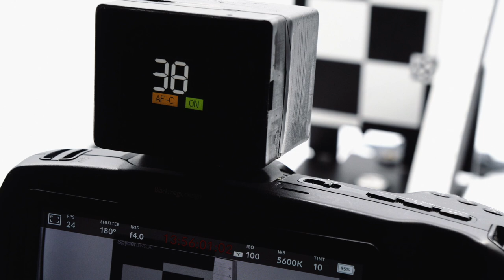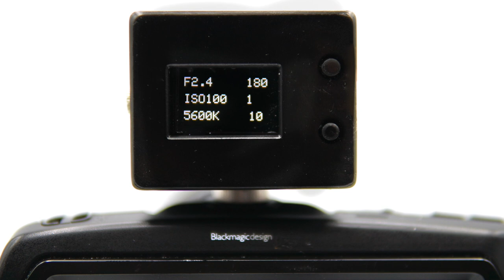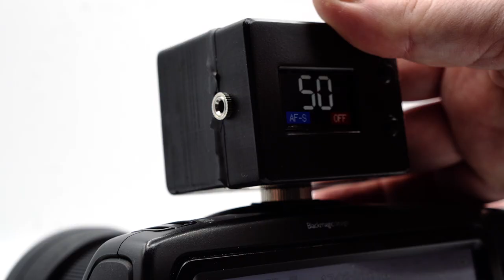AFX Product Release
Introducing AFX by CDA-TEK

The AFX is a comprehensive auto and manual focus control system for Blackmagic Pocket 4K and 6K cinema cameras as well as offering motor based control of manual focus lenses on all other cameras.

Powered by its own internal rechargeable battery, the AFX is a self contained unit which requires no cabling and communicates wirelessly over Bluetooth to your camera.

Originally conceived as an add on to our PBC controller, the AFX now also incorporates the full capabilities of the PBC so is a completely self contained system.

In addition, the AFX also incorporates an interface for Tilta Nucleus M and N motors to provide its auto and manual focus functionality to any lens on any camera.

At the heart of the AFX is a LIDAR sensor that constantly measures the distance to the nearest central object, which the AFX then processes to move the focus position of the lens to the correct calibrated position.

Using this method, the lens moves immediately and consistently to the focus position, so unlike other image based auto focus systems, not only is there no focus hunting but its performance is not impacted in low light.

Included with the AFX is a compact wireless remote which allows you to control its different operational modes and functions as well as manually control focus.

This compact controller can also be used to change an array of settings on your Blackmagic Pocket Cinema Camera such as aperture, ISO and white balance.

The AFX screen provides full monitoring of the current status of these parameters as well as an alternative measured distance indicator screen.

The AFX provides two auto focus modes; AFS and AFC.

In AFS mode, the lens is refocused on the nearest central object when the trigger on the controller is pressed and remains at that position until the trigger is pressed again or you manually refocus.

In AFC mode, the lens is continuously re-focused on the nearest central object enabling you to track a person walking towards the camera for example.

Using the controller you can instantly switch between AFS, AFC and manual focus modes and to provide smoother focus changes, you are also able to select four automatic transition times between focus points in the two auto modes.

The AFX also has an additional transition mode called Natural that automatically adjusts the focus transition time dependent upon the distance between the current and new focus position.

To provide you with even more focus assistance functionality, the AFX has a mode called QuadLock.

Using QuadLock, you can quickly store four focus positions using either the LIDAR sensor or manually and then switch between them instantly or with the currently set transition time applied.

An additional switched option in QuadLock allows you to manually move focus between the stored positions whilst automatically preventing overshoot when the target position is achieved.

To use the focus functionality of the AFX with your manual lenses, it is simply connected to a Tilta focus motor using an included cable and adapter. Users of Nucleus M motors will require an additional adapter that we will announce details of in the next 30 days.

All of the same manual and autofocus modes and features of the AFX are available when using the motor option irrespective of the camera and lens that you use it with.

For the many users of Blackmagic Pocket Cinema cameras who also like to use manual focus lenses, the AFX has a special Hybrid mode to enable lens control with a motor whilst still being able to wirelessly change functions such as ISO, White Balance and Shutter on the camera